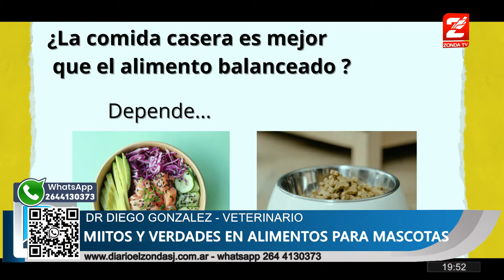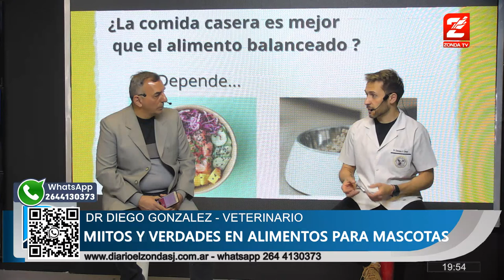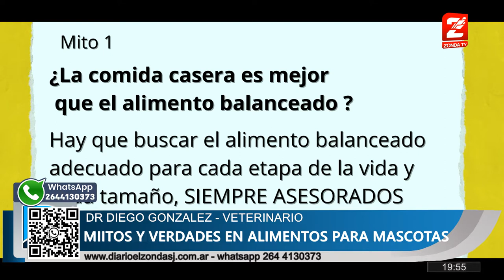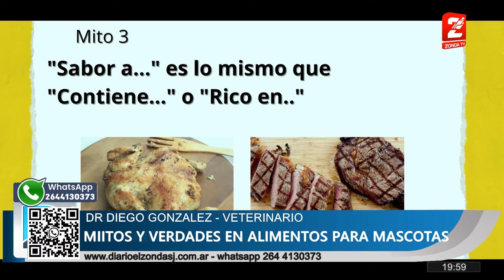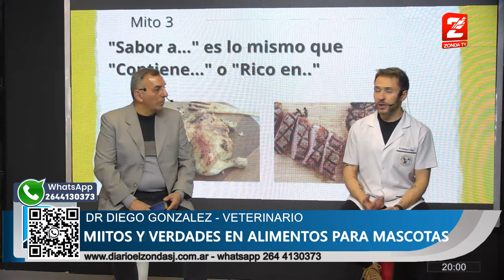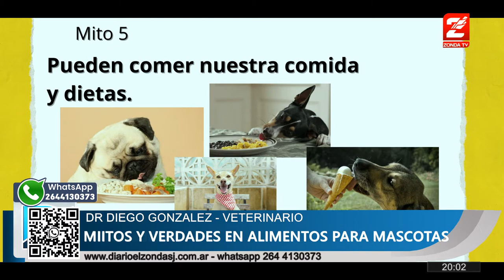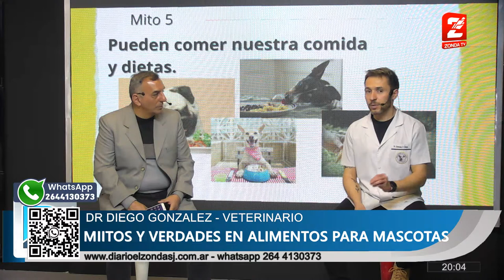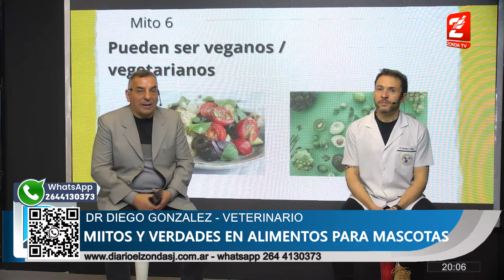Dr. Diego Gonzalez, veterinario: Mitos y verdades en alimentos para mascotas